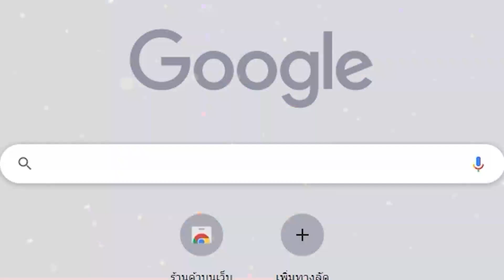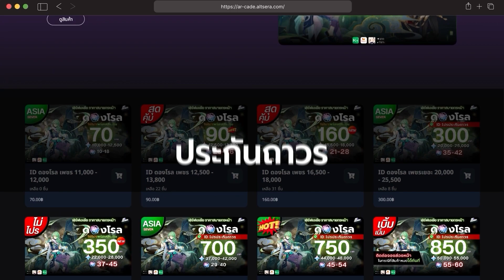Genshin Impact ✦ ทำไมจู่ๆ Thoma ก็เก่งในอบิสซีซั่นนี้